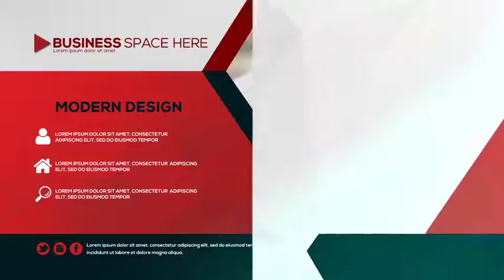Corporate Presentetion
No plugin - All made in After Effects - Editable with After Effects CC and Above - 1920×1080 Full HD resolution - Works with any frame rate - 60 Text Placeholders - 10 Image/Video Placeholders - Duration 1:00 minutes